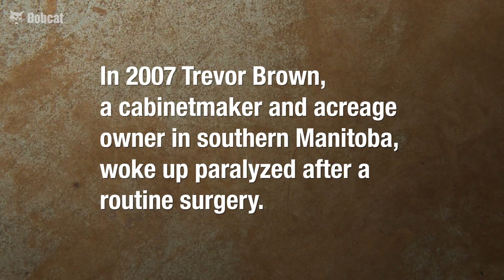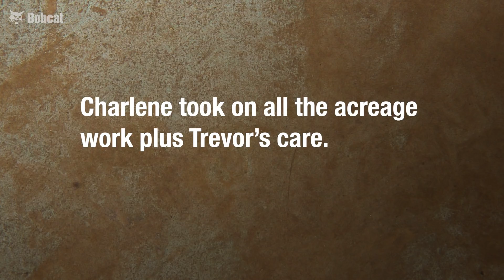Radio-Remote-Controlled Bobcat Loader Helps Paralyzed Man Get Back to Work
See how a radio-remote-controlled Bobcat T595 compact track loader helps Trevor Brown regain independence on his Manitoba acreage after a routine surgery left him paralyzed.